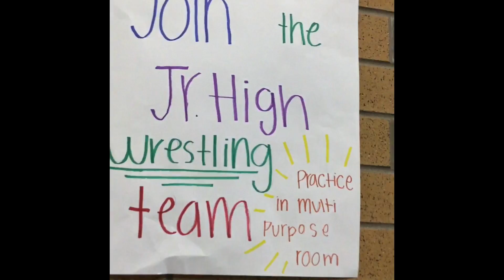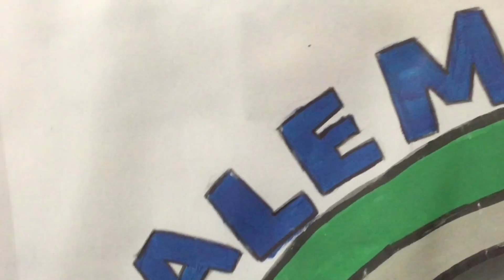Spartan Weekly 11/30/2018